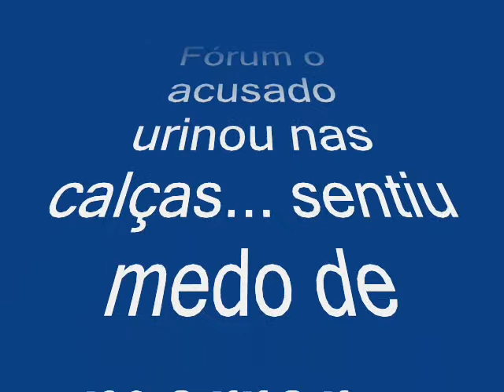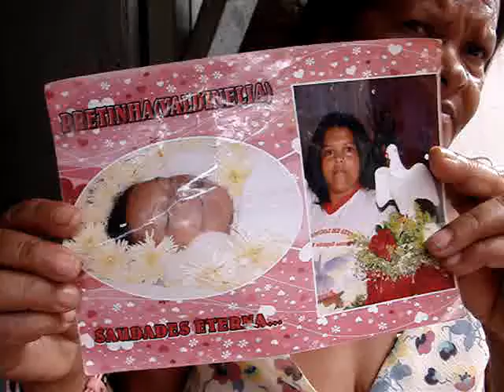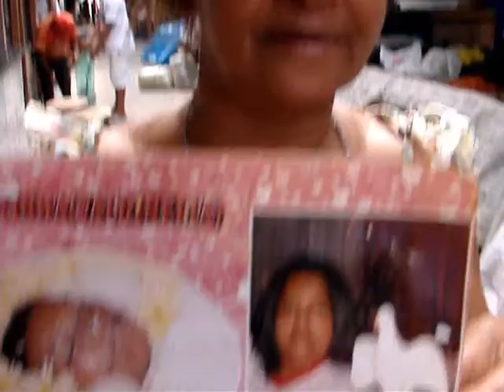ESTUPROU E MATOU A PRIMA VÍDEO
Albert Einstein afirmava que o mundo é um lugar perigoso de se viver, não por causa daqueles que fazem o mal, mas sim por causa daqueles que observam e deixam o mal acontecer. Foi apresentado no Fórum João Mangabeira, uma criatura que fez algumas mulheres experimentarem uma jornada de terror e desespero.

Existem criaturas que se densificam moldando todos os atos e obras para o mal, como se fossem extensão, ou parte materializada das criaturas malignas, indignas de servirem como conexão com a vida terrena. Na Idade Média, alguns homens e mulheres eram classificados como o próprio instrumento do demônio. A situação hoje em dia, não é diferente.